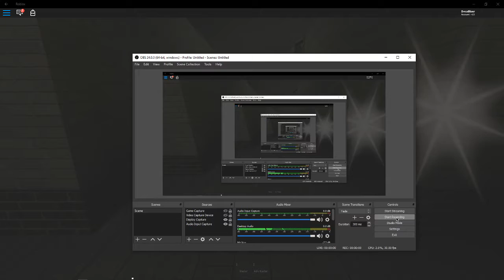Identity Fraud (Gameplay ROBLOX ) I failed to get past the first maze